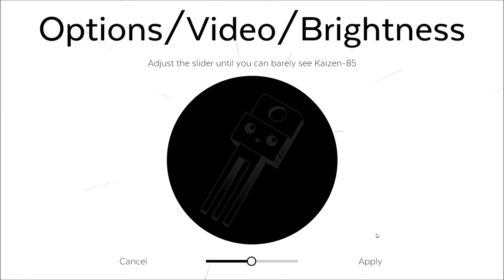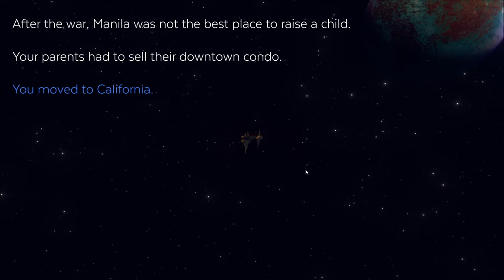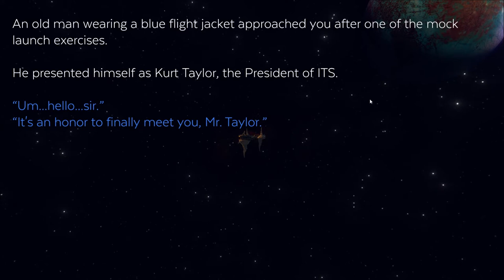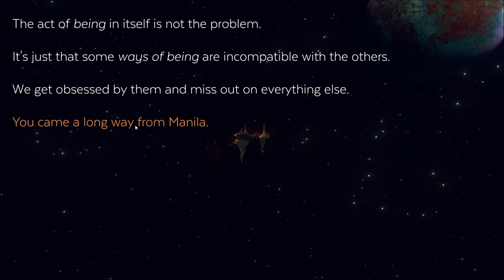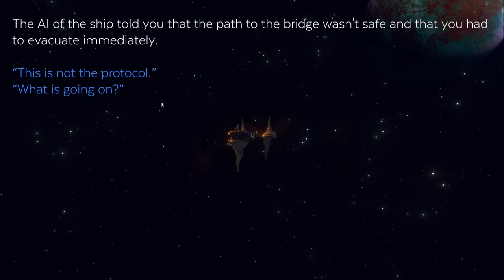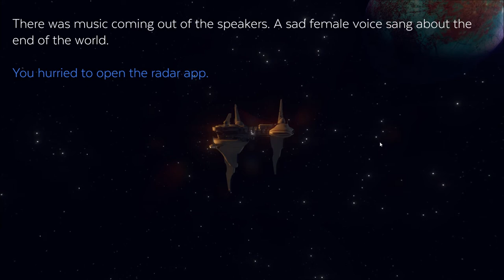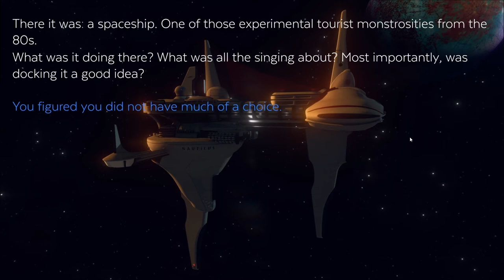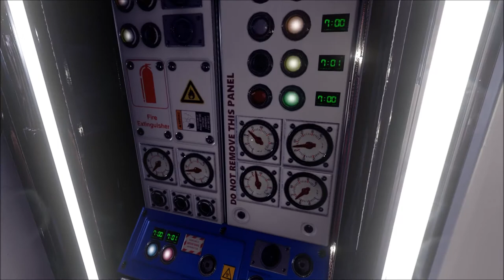Let's Play Event[0] (Blind), Part 1 of 8: Meet Kaizen-85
The Nautilus is a lonely starship, but at least we have a supposedly-friendly AI to keep us company. Wait... is that a good thing? Join me as we find out together!

Event[0] is a property of Ocelot Society. Thank you and enjoy your stay on the Nautilus.